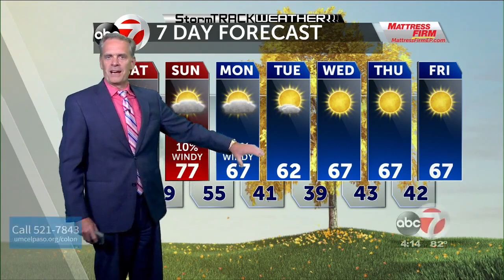KVIA FRIDAY PM WEATHER